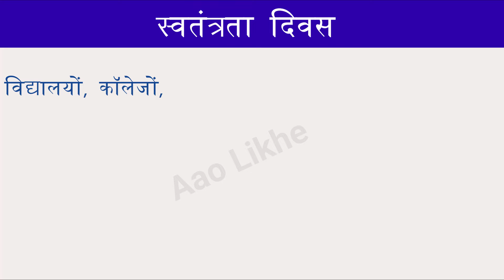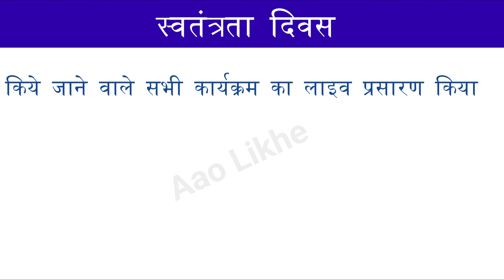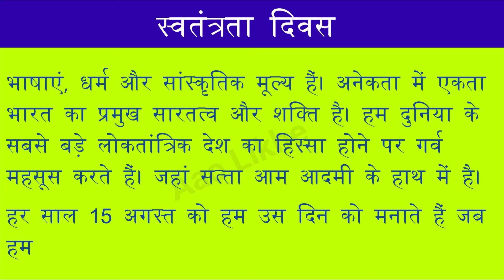Independence Day Essay In Hindi | Short Hindi Essay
Hello Everyone!!!
Today we will learn and write Short Hindi Essay- Independence Day Essay In Hindi |

GEAR USED -
० Digital Alarm Table Clock
० Fifine T669
० Boya M1 MIC
० Keyboard+Mouse
० Laptop
० Mouse Pad
० Seagate 2 TB HDD
Stationary used -
० Luxor Finewriter Assorted color